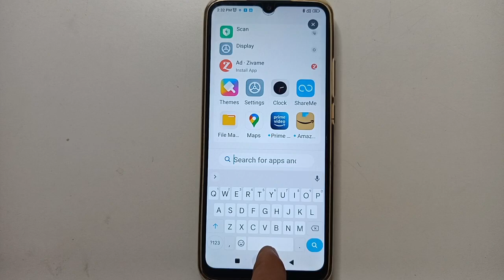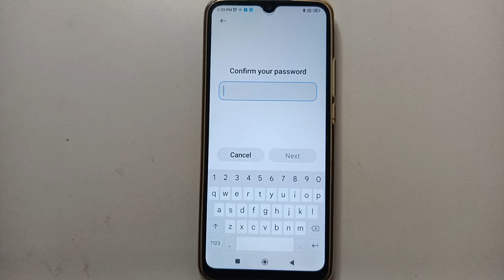Face Lock setting, Redmi 10A Sport Face Lock Kaise set kare